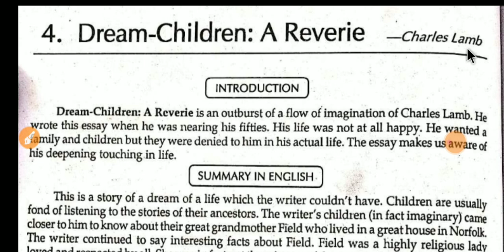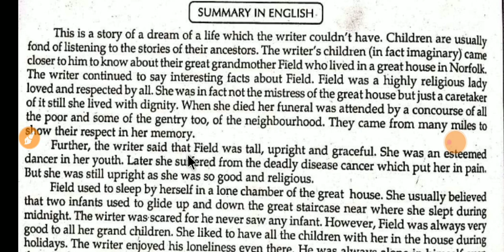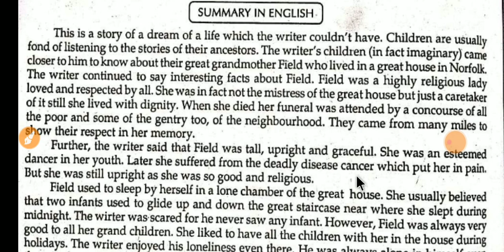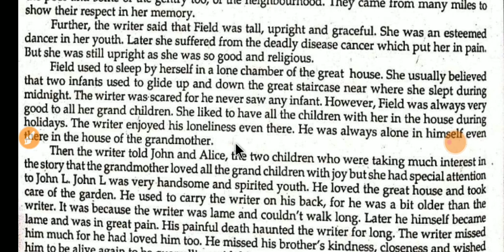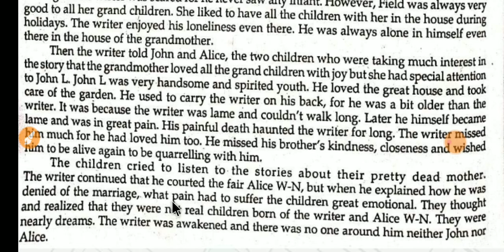Dream children: A Reverie summary in hindi lesson- 4 class- 12 special english by mohd ahsan sir